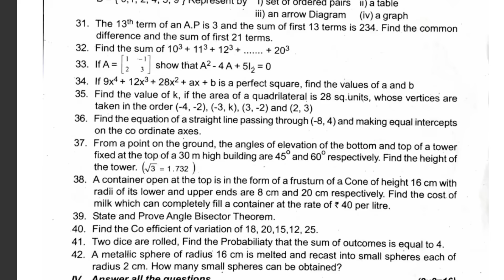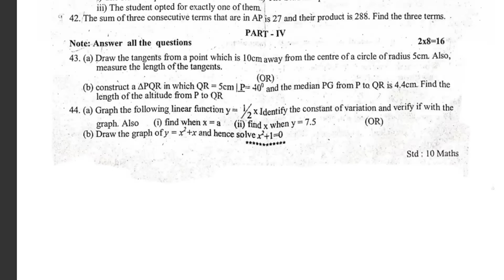10th Maths | Half Yearly Question Paper | Important Questions 2025 | Shravanee Ma'am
10th Maths | Half Yearly Question Paper | Important Questions 2025 | Shravanee Ma'am